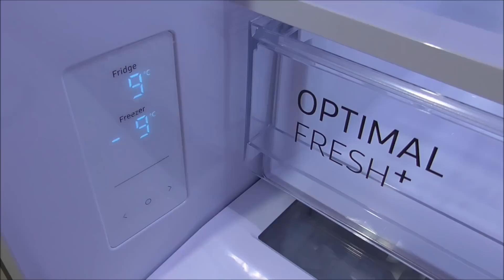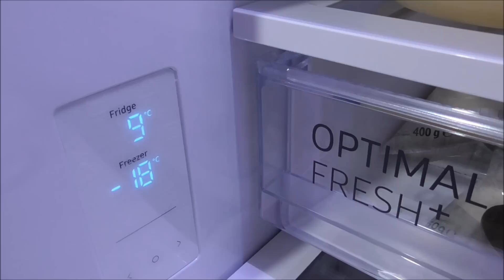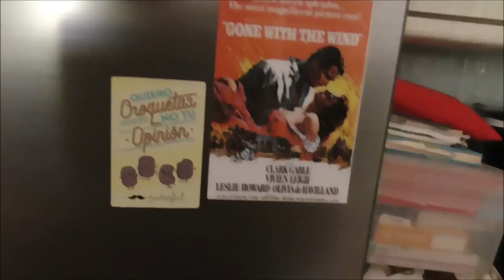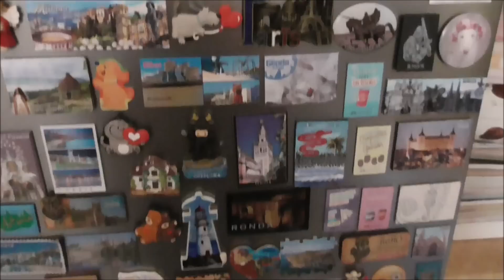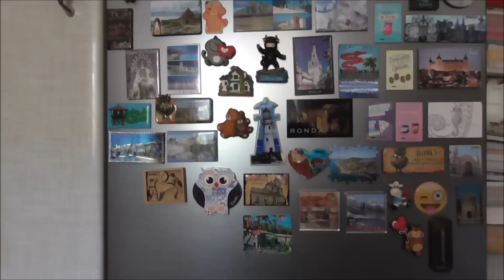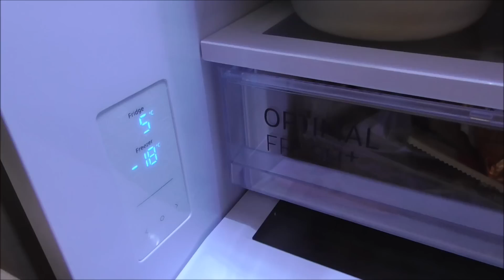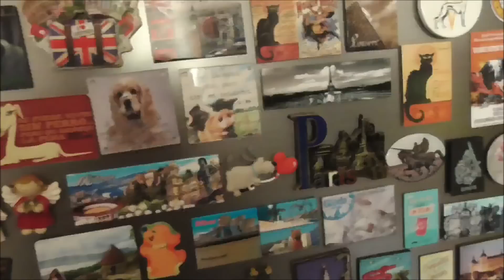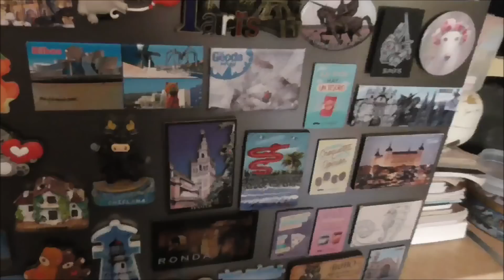a rey muerto , rey puesto .....frigo nuevo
como todos sabéis se me ha estropeado el frigorífico , y solo tenia 5 años .una pena !!!
con tantísimo calor no podía estar sin frigorífico y lo mas rápido era comprar una nuevo . Por lo tanto .a rey muerto , rey puesto .
un beso amores y espero que os guste